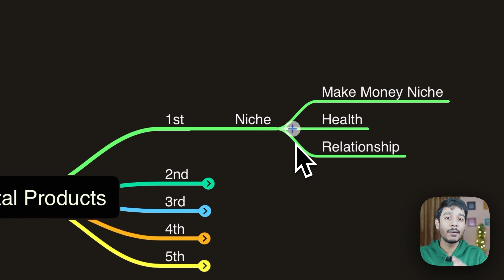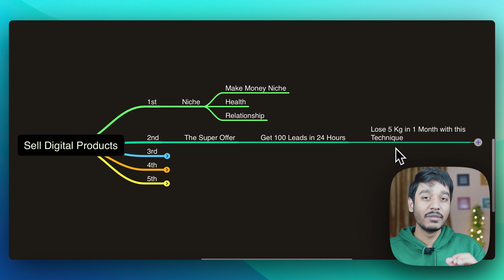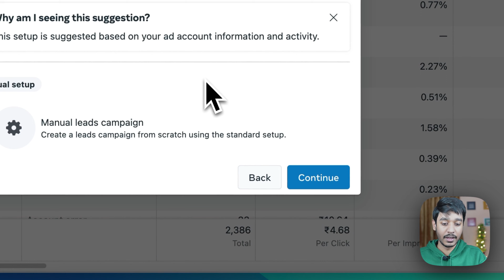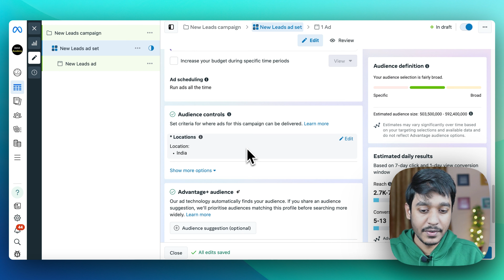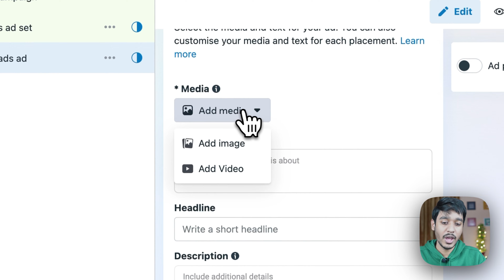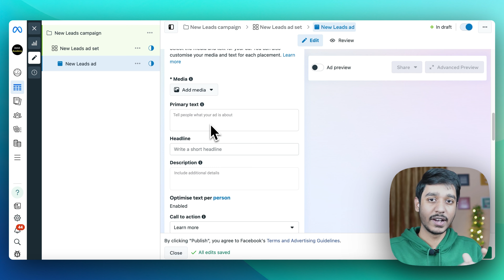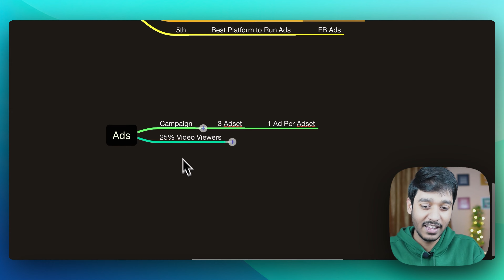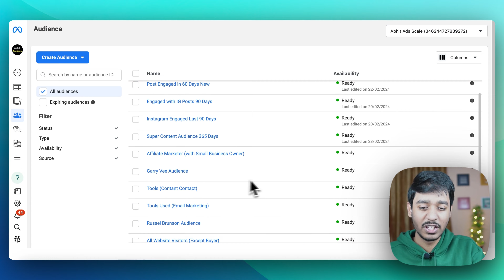I Use this Strategy to Sell My Digital Products using Facebook Ads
In this video I'm gonna show you how to sell digital products using Facebook Ads, Join My Facebook Ad Coaching Program at just Rs. 199/m

We've Covered:-
• How to Sell Digital Products
• How to Run Facebook Ads through Digital Products
• How to Sell Digital Products and Make Money